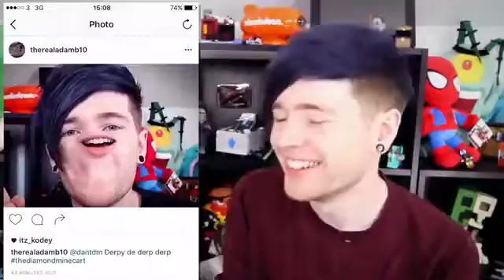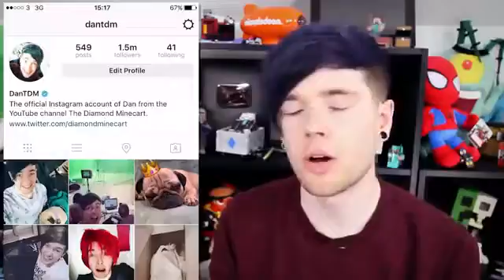TDM Minecraft DanTDM REACTING TO INSTAGRAM EDITS BY MORE DanTDM!! 2